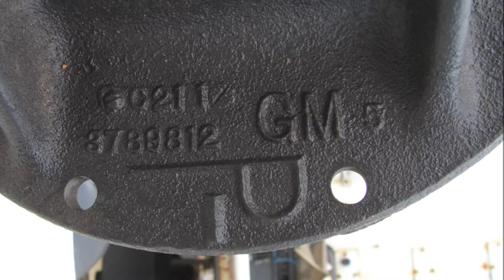1961 Corvette 336 Posi Trac P Case Impala SS 409 GM Gears